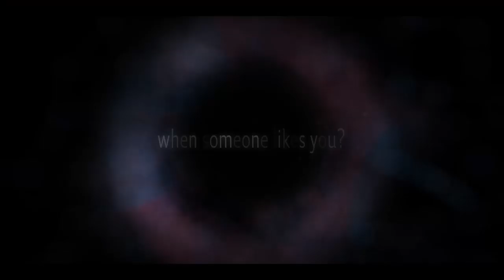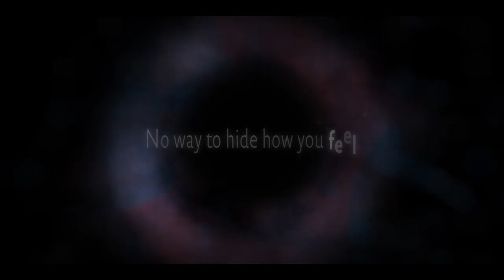Love Alarm | Official Trailer | Netflix [ENG SUB]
If an app can tell you that someone likes you... what happens to good ol' romance?

Kim So-hyun, Song Kang, and Jung Ga-ram star in the highly anticipated drama adaptation of the popular webtoon LOVE ALARM by Chon Kye Young, about a world in which a mobile app rings every time someone who likes you comes within 10 meters. Friendships get tested, relationships bloom, and true feelings become the biggest question of all.

No way to stop your heart
No way to hide how you feel